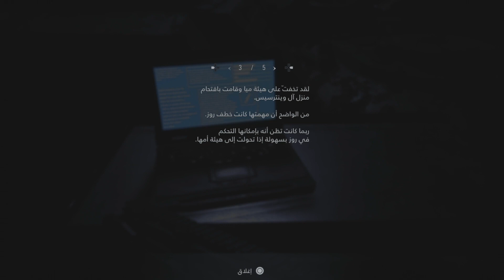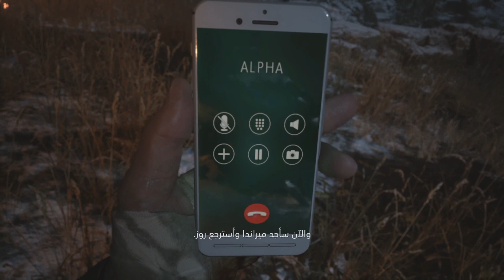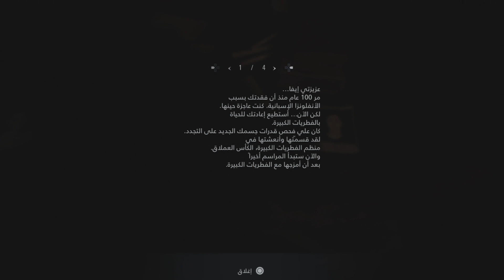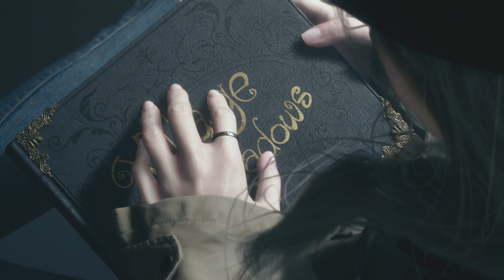تختيم لعبة:Resident Evil Village 8/الحلقة17/النهاية/مواجهة الأم ميراندا بلاستيشن 5|ريزدنت إيفل فيلدج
شكرا على المشاهدة ^_^ و لا تحرمني من دعمك و لا تنسى اللايك و الاشتراك و فعل جرس التنبيهات عشان يوصلك الجديد و شكرا بعد سنوات قليلة من الأحداث المخيفة في لعبة Resident Evil 7 biohazard الحائزة على إعجاب النقاد، تبدأ القصة الجديدة كليًا مع Ethan Winters وزوجته Mia حيث يعيشان بسلام في مكان جديد، خالٍ من كوابيسهم الماضية. وأثناء بنائهم لحياتهم الجديدة معًا، تحل بهم المأساة مجددًا.